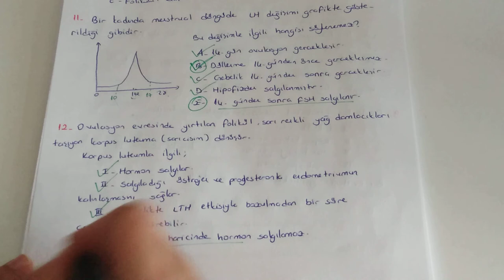Dişi Üreme Sistemi Soru Çözümü (AYT Biyoloji-11.Sınıf Biyoloji )